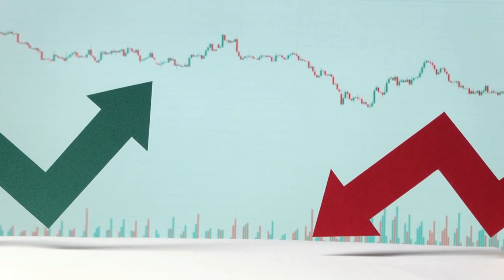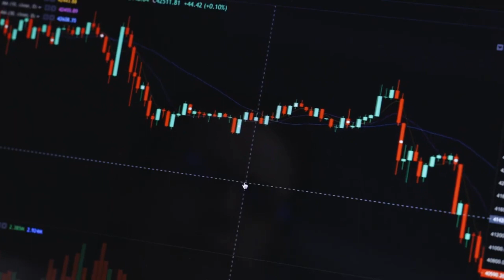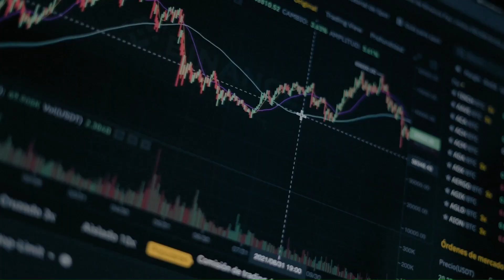JASMY WILL MAKE YOU RICH BY 2024 HERE'S WHY - JasmyCoin PRICE PREDCTION & NEWS